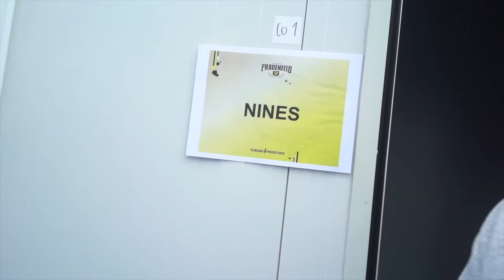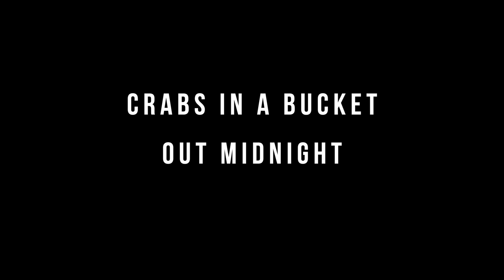Crabs In A Bucket - A Film By Nines